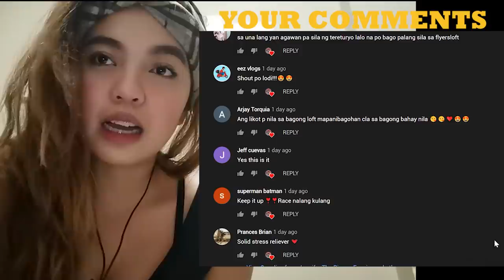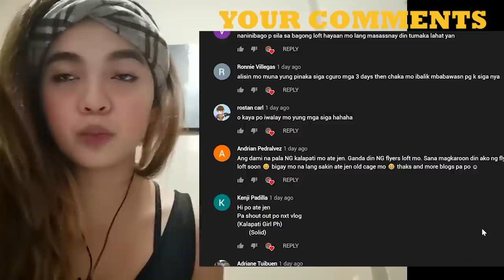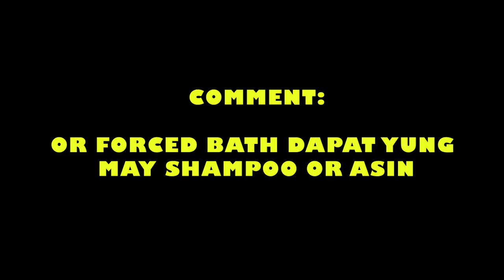24 HOURS WALANG PATUKA, NAGSABAY SABAY NA KAYA SILA KUMAIN? Tinanggal ko muna si ASYONG BLUE sa loft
I just wanna say thank you guys for all the advices that you told me on the comment section. Alamin naten kung effective nga.